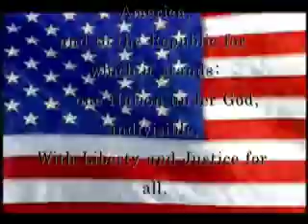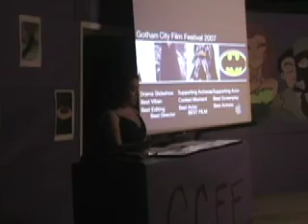OP Update 12-17-08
Anchors: Matt and Chloe
Segment: Kathryn
Executive Producer: Heather